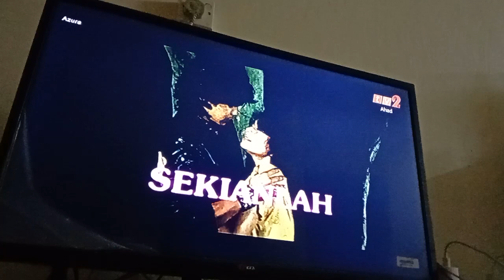Azura TV2 Outro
Video Tadi Malam Lagi Azura TV2 Intro